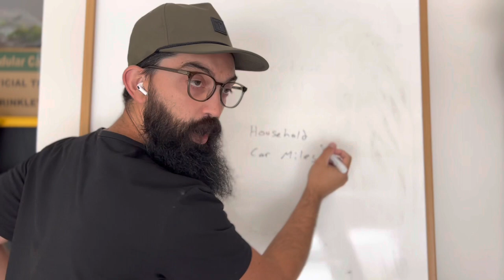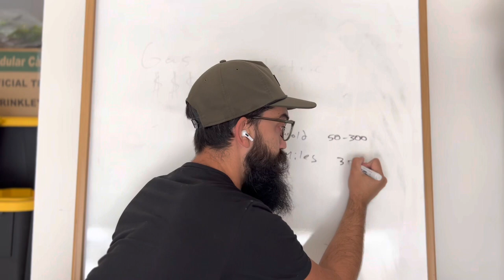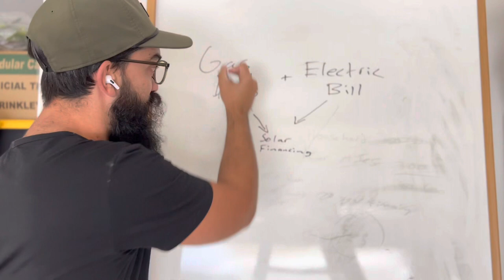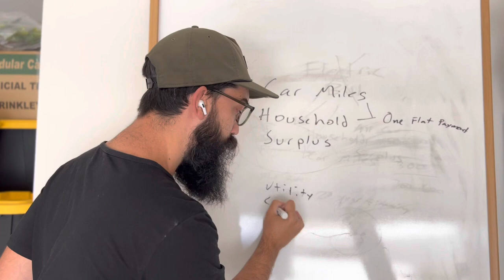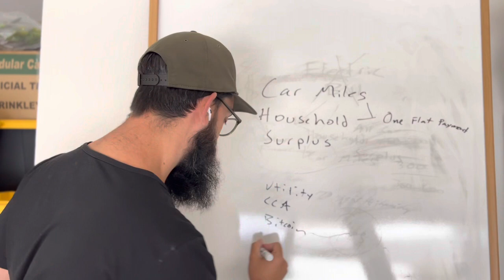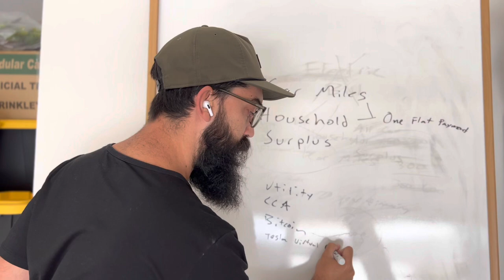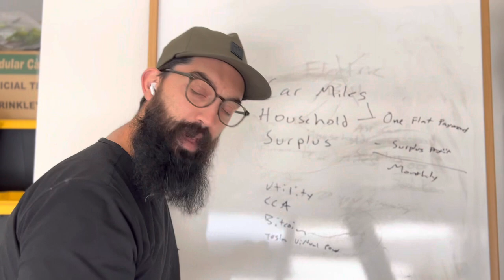Charge your Tesla Model Y at Home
I’ve been thinking more and more about how to frame my way of thinking to people that say home solar has a bad ROI.

When you flat rate finance your build out, you're locking in a flat payment that can't be increased and won't increase over time w/ the cost of buying new energy.

If you have an electric car and enough solar to cover your entire household needs and all the miles that you drive then you've now replaced two bills that fluctuate with market prices with one locked in flat rate payment.

On top of that, the flat rate payment as the loan gets paid down builds equity in your house. So instead of renting your energy in the form of gas and electricity you are building home equity and eliminating two household bills.

My name is Brian and I'm passionate about watching people who choose to go solar go big and have a good experience with it.

It is 100% possible to cover your entire household electricity bill and your electric car miles and have excess production make you money. Stop listening to lame sales reps and people who tell you that home batteries and solar panels have a bad ROI.

Decide for yourself that you want energy independence and you want your home to be a self sustaining money maker and you can make that happen.

Comment anything you're thinking and I'll check it out.

We have 9.4 kw of solar panels, 2 Tesla Powerwalls, 2 Antminer s9 Bitcoin Asic miners, a Tesla Model Y, a smart PDU from SynAccess, and the Tesla Wall Connector for charging our electric vehicle. I also enjoy talking about suburban homesteading, rainwater harvesting, backyard ducks, and Bitcoin in general.